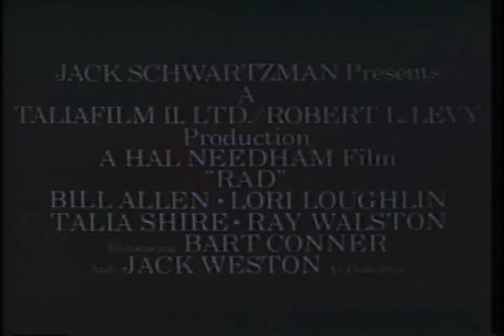RAD trailer (1986)